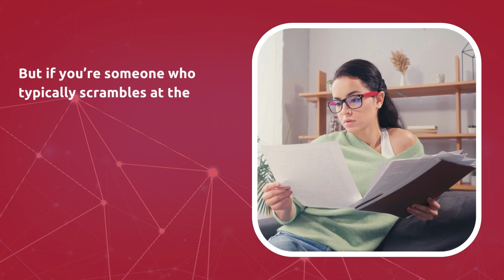Cooke and Co Why Landlords Should Go Digital When It Comes to Tax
Top Tax Tip for Thanet Landlords

A significant shift in how landlords file tax returns is looming on the horizon. Here’s what landlords need to know about the changes.

If you’re a landlord with a taxable income of more than £10,000, now’s the time to start thinking about new tax reporting rules that are coming down the line.

for links to our latest blog/property insights, Thanet coastal interactive tour, properties to sell and rent by the seaside, and much more.